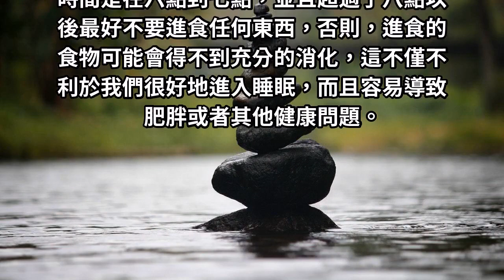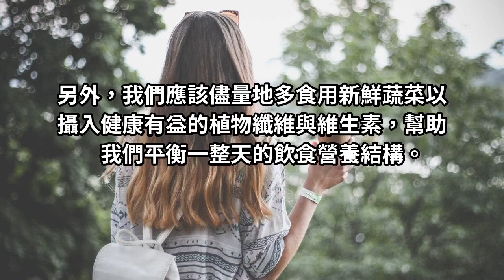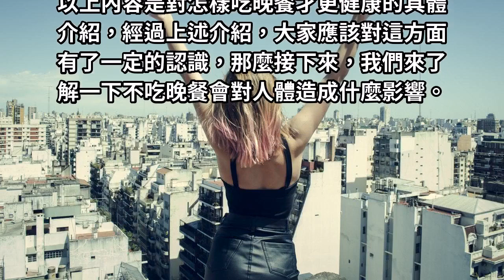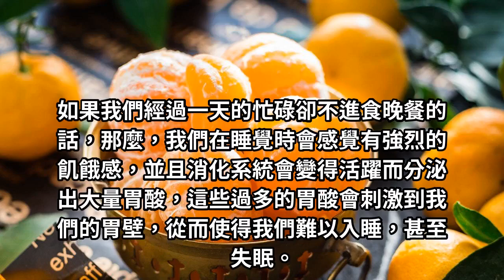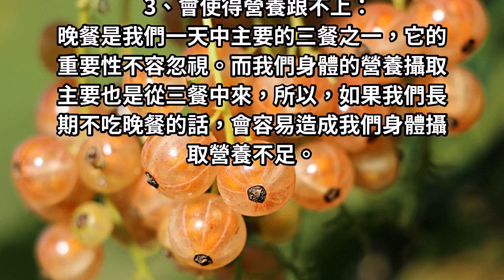吃晚餐堅持這三個習慣，你的身體一定會越來越健康！